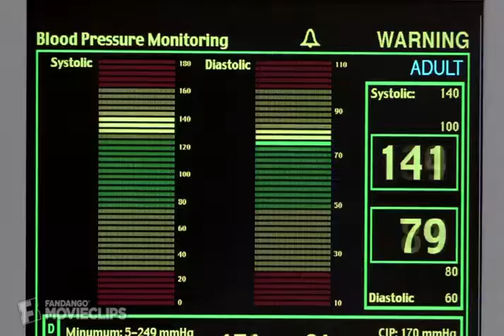Hollow Man Gorilla Scene | Movie fight scene 2000